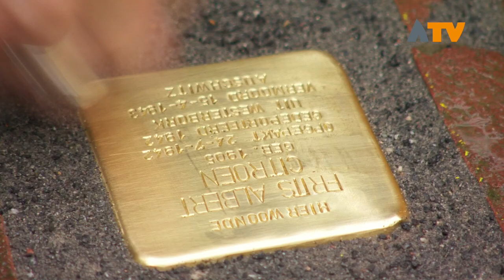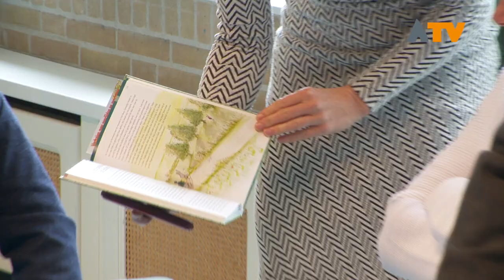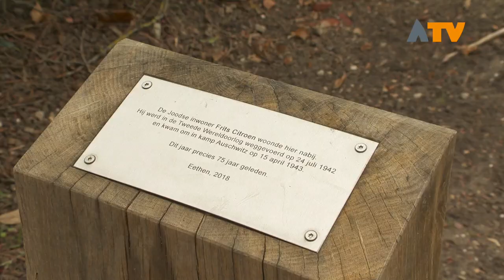Struikelsteen gelegd voor Frits Citroen in Eethen - Altena TV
EETHEN - Op dinsdag 12 maart heeft de Duitse kunstenaar Gunter Demnig een struikelsteen geplaatst voor Frits Citroen. Nabestaanden en belangstellenden kwamen daarvoor naar het pad voor de Hervormde kerk van Eethen voor een korte sobere ceremonie.

Voorafgaand aan het plaatsen van de struikelsteen was er een bijeenkomt in het gemeentecentrum ‘de Hoeksteen’. Leerlingen van de Prins Willem Alexanderschool lazen daar een gedicht voor. Wethouder Paula Jorritsma gaf in haar woordje aan de kinderen mee dat blijven herdenken belangrijk is. Citroen was een Joodse man die in het westen van het Nederland woonde, hij kwam naar het land van Heusden en Altena omdat zijn schoonzus in Eethen woonde. Door een bij vergissing ontstaande ruil van zijn paspoort is hij daar in 1942 toch opgepakt. Vanuit Kamp Westerbork is hij met de trein naar Auschwitz gebracht waarna hij na een jaar door de nazi’s is gedood.

Gunter Demnig heeft door heel Europa al 72.000 struikelstenen (Stolpersteinen) geplaatst. Demnig brengt gedenktekens aan op het trottoir voor de vroegere woonhuizen van mensen die door de nazi's verdreven, gedeporteerd of vermoord zijn. In 2017 was Demnig al in Woudrichem, daar werden toen 7 struikelstenen geplaatst.